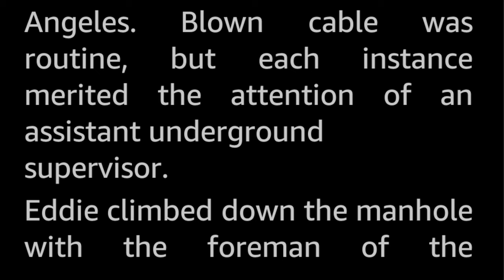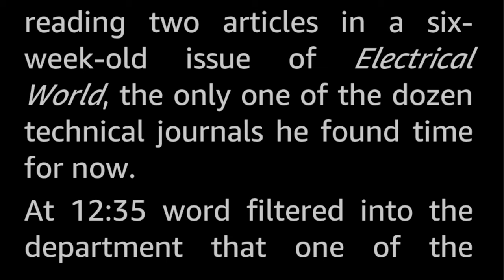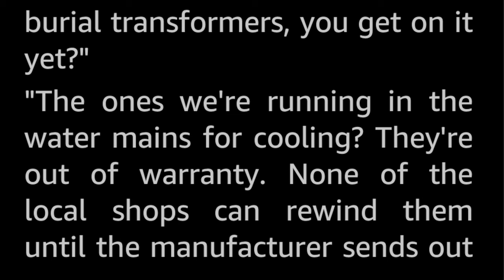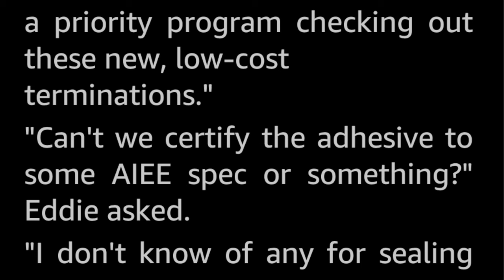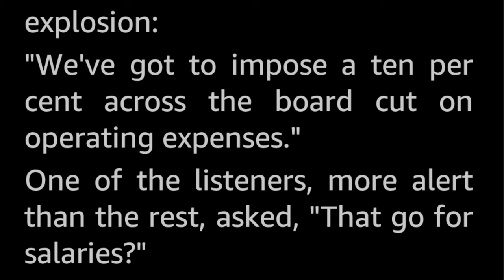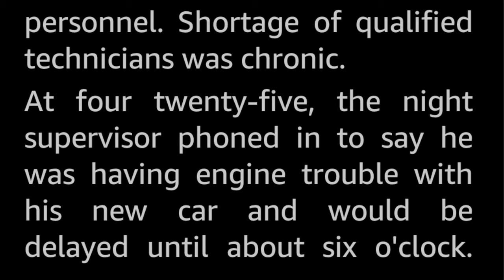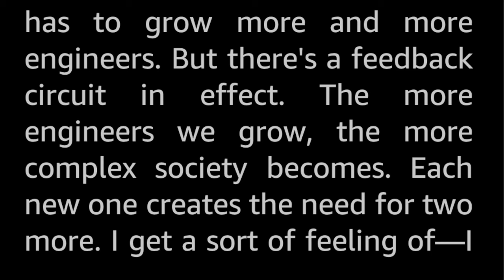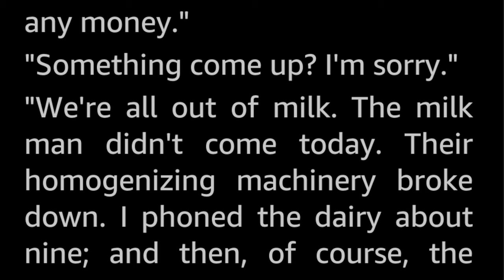New Apples in the Garden by Kris Neville -Vintage Science Fiction Short Story Audiobook sleepstory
Some problems are perfectly predictable—yet not in the sense that allows a preprogrammed machine to handle them—

This is a horror science fiction story. Do you disagree? Think about it. Does the scenarios here seen awfully familiar? Then maybe it's that it no longer is science fiction?

Kris Neville (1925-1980) published half a dozen SF novels and more than seventy short stories in his time. He is one of the Golden Age authors I think of as way underrated and who should be more widely read.